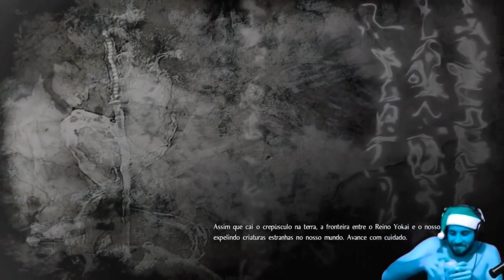Smzinho insano "FDP rapaz! Vai %#*#@!!! - Nioh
Sugestão Musical
Banda: Rotting Christ
Album: Non Serviam